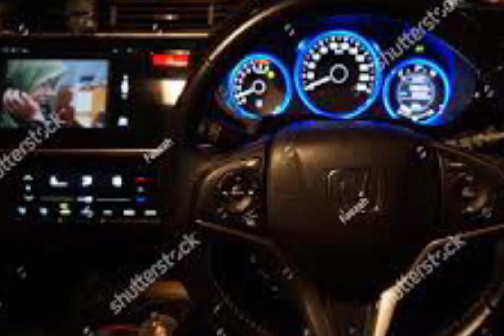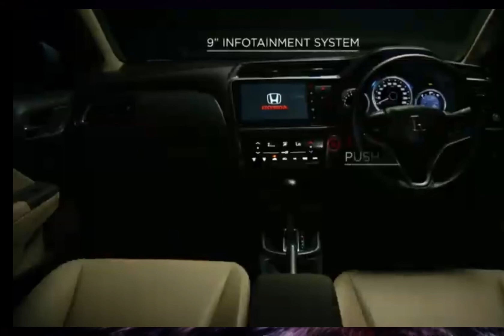New Honda City Launching in pakistan